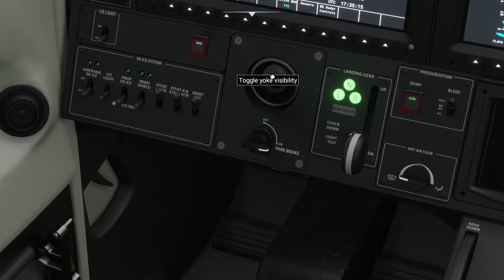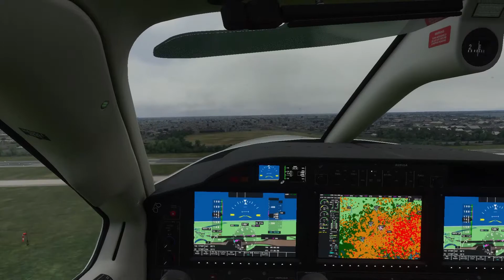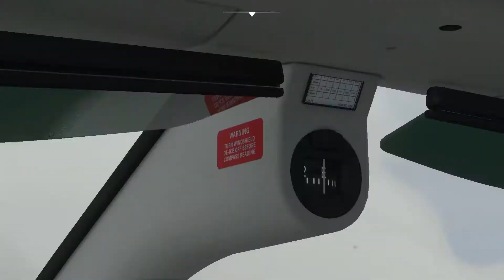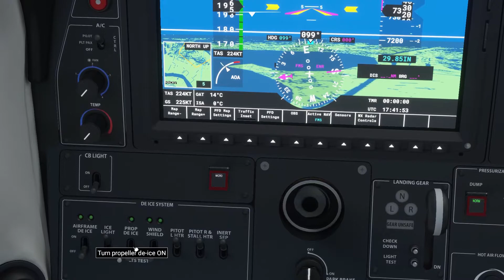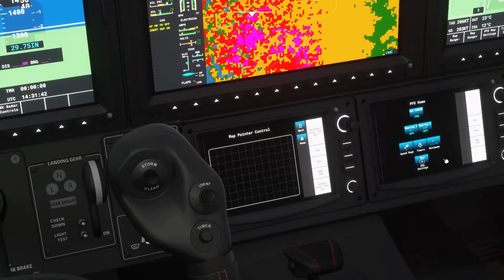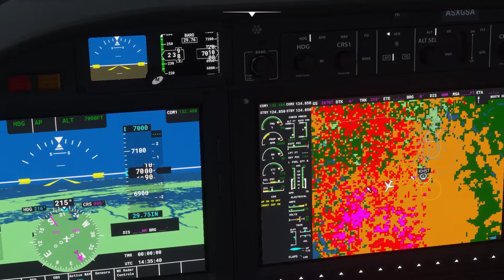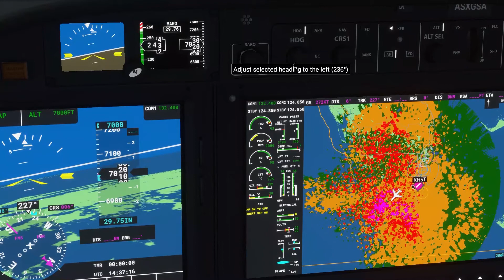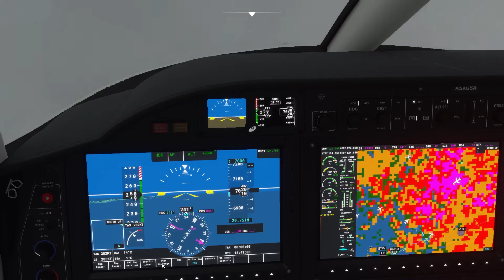Microsoft Flight Simulator 2020 - Hurricane Chasing!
Good afternoon everyone, this video should be a fun one! Today we will be flying through some hurricane's. In the last 2 minutes of the video my screen recording decided to give up so there will only be audio in the last 2 minutes of the video. I do hope you enjoy this video!